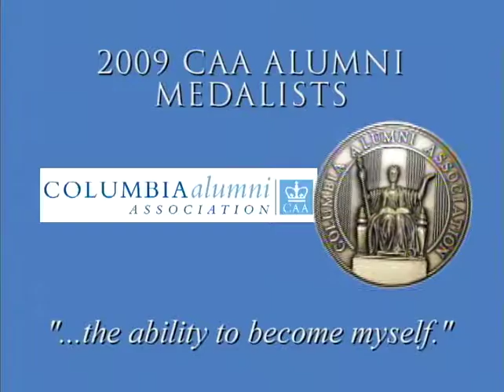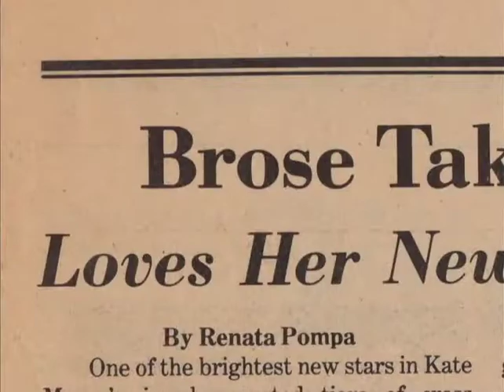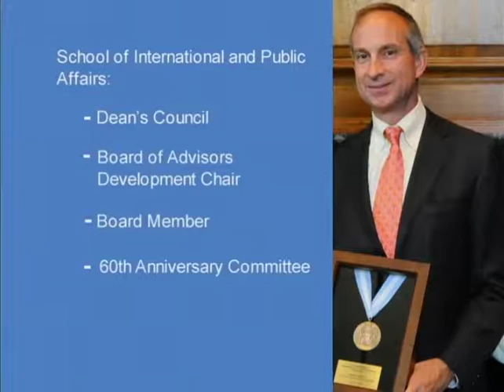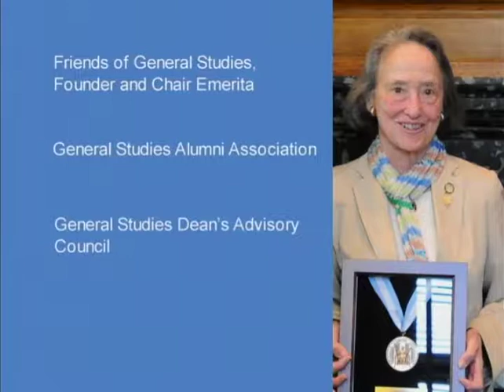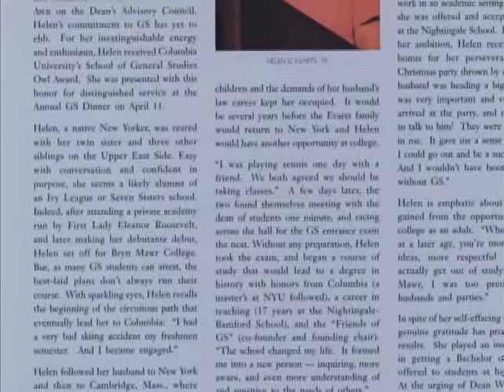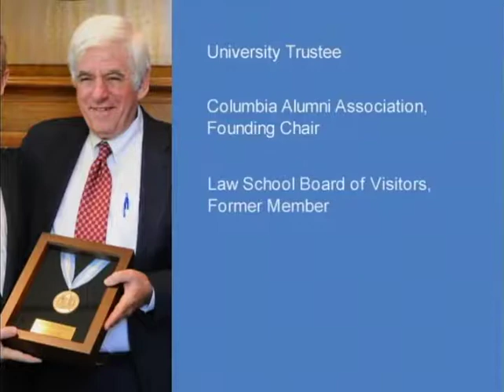2009 Columbia Alumni Medalists - Part Two